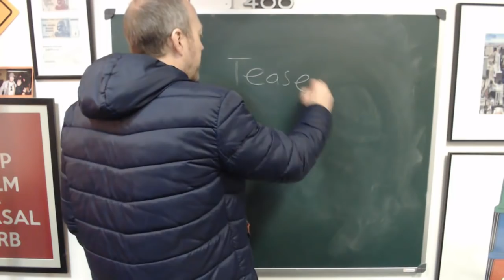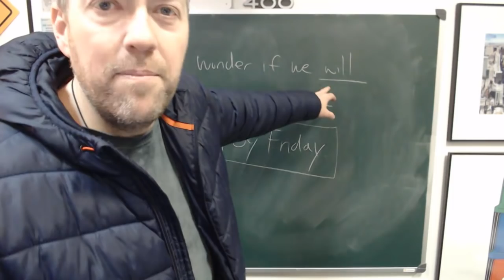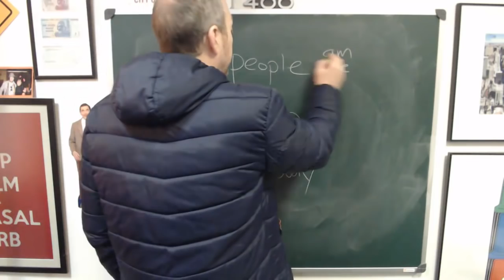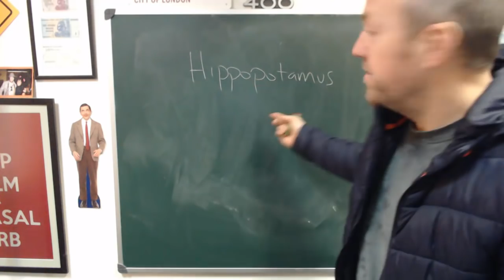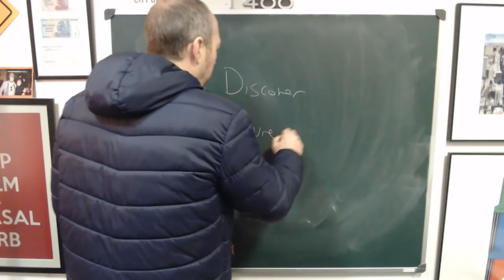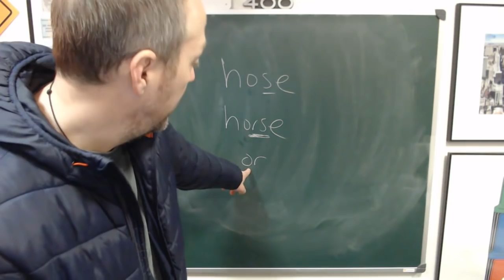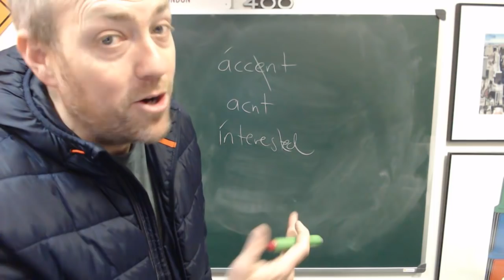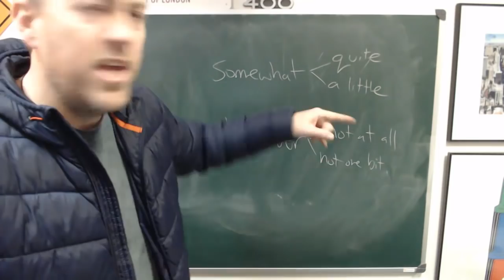Live English class | March 14, 2017 | Canguro English